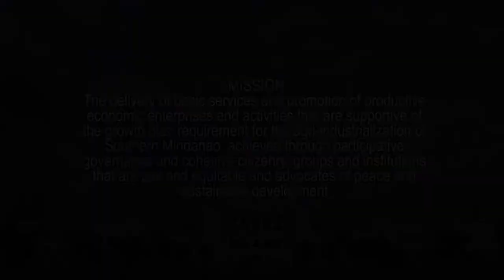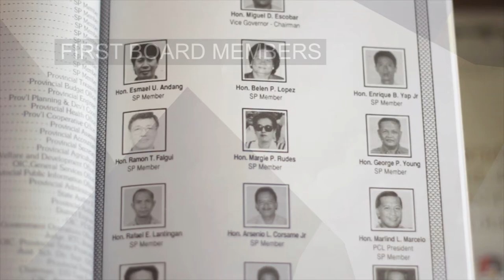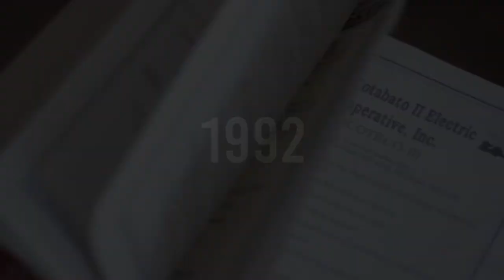Sarangani 25 - Strong, Steadfast, Soaring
In 2017, Sarangani celebrates its 25 years of history of being a Province. It has seen progress since:from the leadership of "The Mother of Sarangani" Governor Priscilla Chiongbian until today's energetic Governor Steve Chiongbian Solon; and we now have our very own Sarangan Senator Manny Pacquiao.

We believe and pray that there's more that God will pour forth for this wonderful province.

Watch this recap of leadership from 1992 to 2017.

Sulong Sarangani!